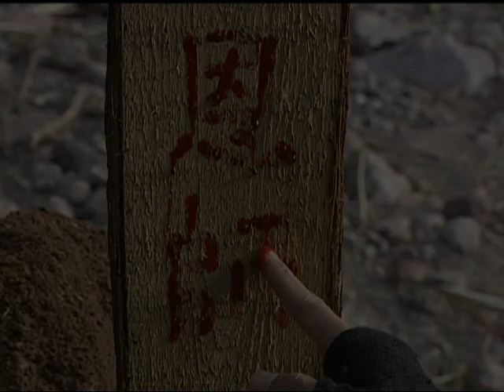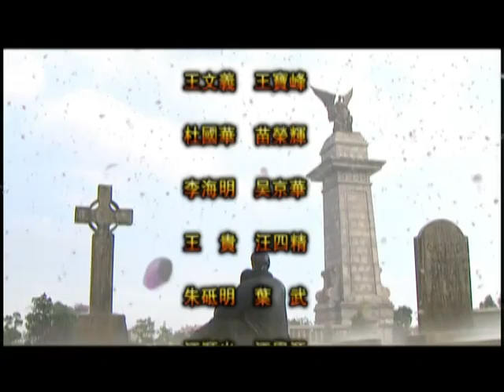GIANG HỒ TRUNG HOA TẬP 2 | Phim Bộ Hành Động Võ Thuật Thuyết Minh Hay Nhất 2024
⭐Chào mừng các bạn đến với Phim Kiếm Hiệp Official.
© Bản quyền phim thuộc về Phim Kiếm Hiệp Official. Vui lòng không reup dưới mọi hình thức!